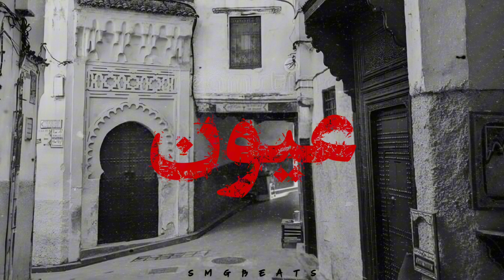🔥 (FREE) Moroccan Sad Afro Type Beat | "EYES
0:00 Intro
0:20 Beat Drop
1:43 Breakdown
3:07 Outro

👉 Free for NON-PROFIT use only! Credit: @prodbysmg

🎹 BPM: [bpm 93]
🎼 Key: [key]

smgbeats, moroccan type beat, afro type beat, moroccan rap beat, emotive
beat, cinematic beat, atmospheric
beat, downtempo beat, sad beat,
melodic beat